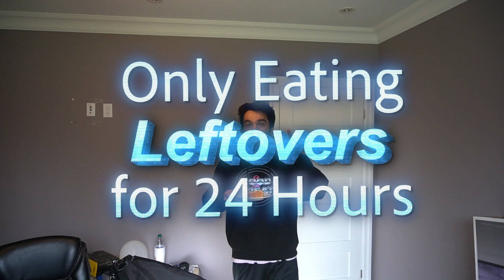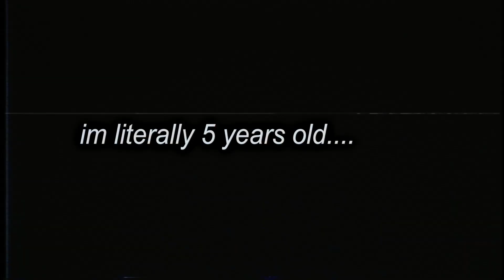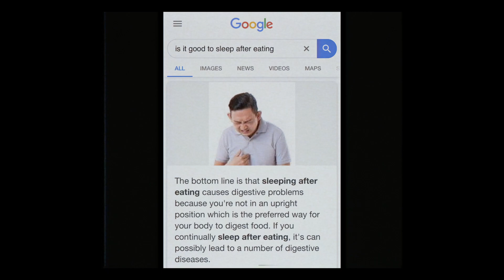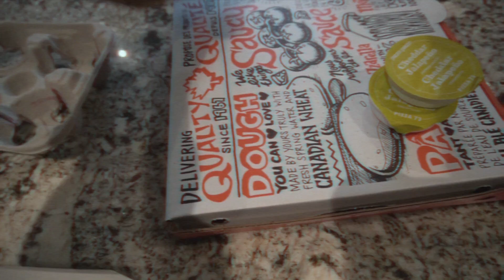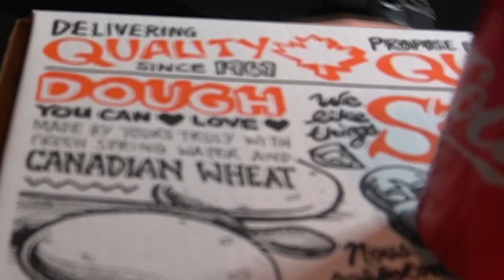Letting YOUTUBERS Decide What i Eat for 24 HOURS! (IMPOSSIBLE FOOD CHALLENGE)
in this letting the person in front of us challenge i only eat leftovers for 24 hours and i let Youtubers decide what i eat for 24 hours!

Next video:

Letting Youtubers Who Stole my Idea Decide What i Eat for 24 Hours!